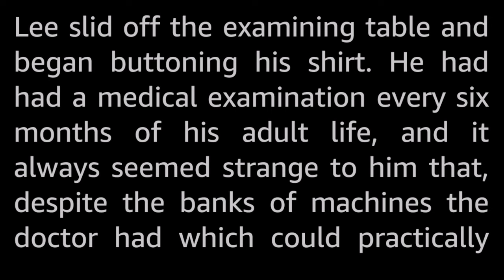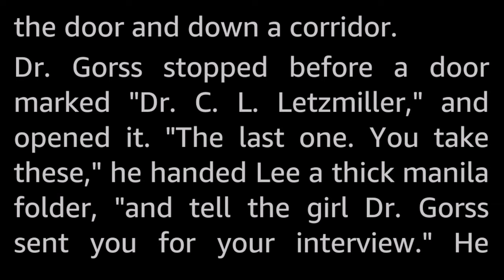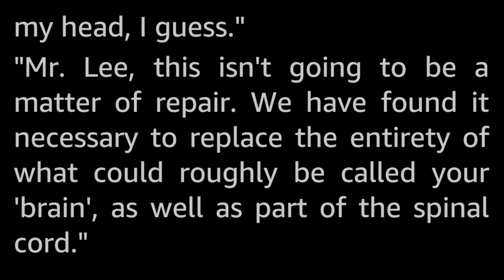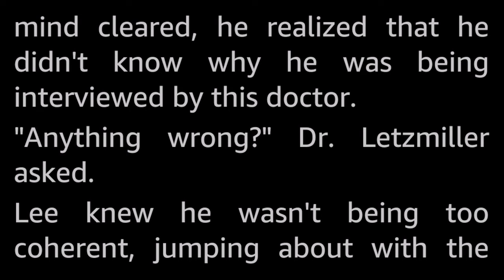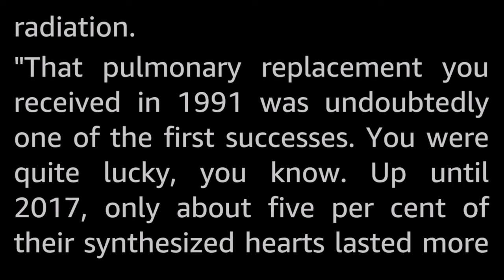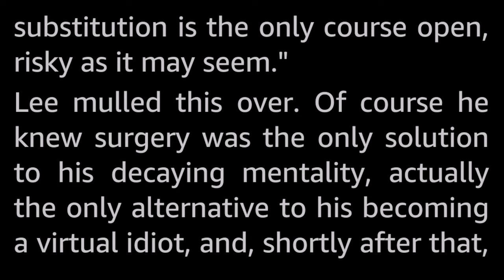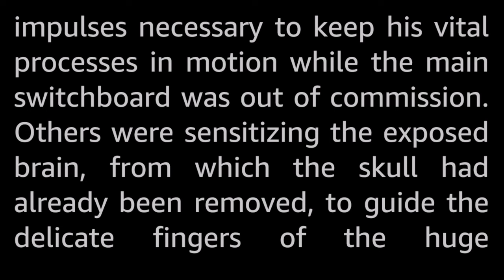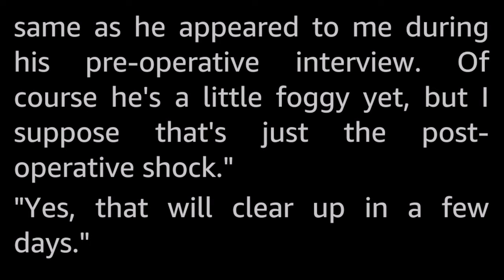Am I Still There? by James R. Hall-Vintage Science Fiction Short Story *Full Audiobook -human voice*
A thought-provoking piece about at what point do we cease to be ourselves, when undergoing surgery after surgery to replace failing body parts to stay young and healty?